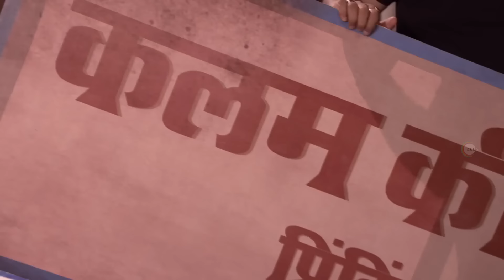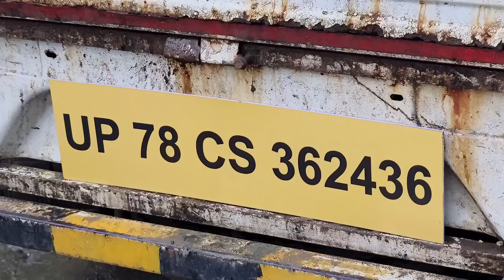तुम ये Newspaper चला पाओगे ?-Bhabi Ji Ghar Par Hai-Week In Short-Ep no 2169-29 Oct 23@andtvchannel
Tiwari finds himself attracted to his neighbor Vibhuti's modern and sophisticated wife, Anita, while Vibhuti harbors a fondness for Tiwari's uncomplicated wife, Angoori. The humorous endeavors of Tiwari and Vibhuti to impress each other's wives consistently result in amusing and entertaining situations.